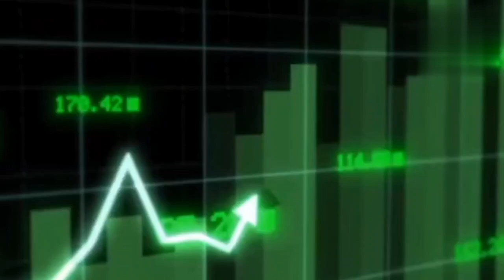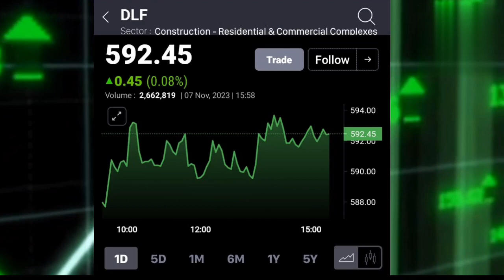DLF SHARE LATEST NEWS I DLF LTD SHARE NEWS TODAY @S B STOCK NEWS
DLF SHARE LATEST NEWS I DLF LTD SHARE NEWS TODAY
जानिये एक्सपर्ट की राय ।
STOCK MAESTROO

dlf share buy or sell